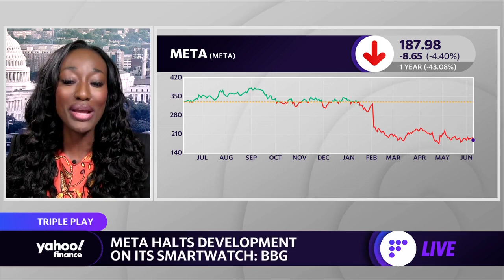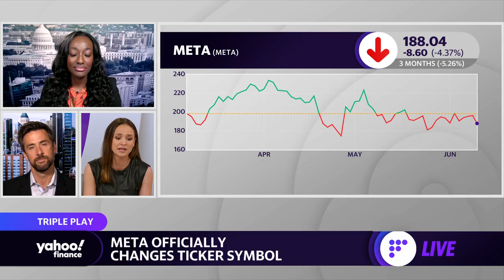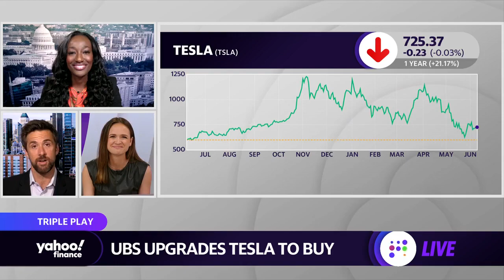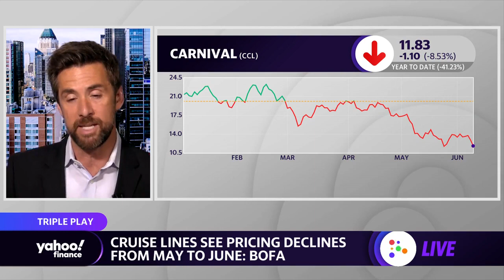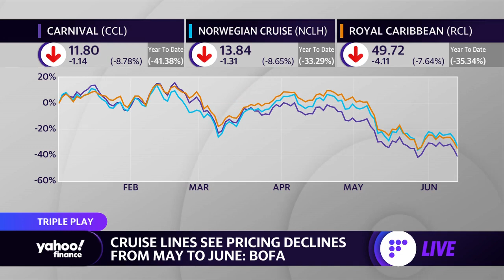Tesla gets ‘Buy’ upgrade, Meta officially changes ticker symbol, cruise lines see pricing declines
Yahoo Finance's Racelle Akuffo, Seana Smith and Dave Briggs discuss some of the latest business head
UBS has upgraded Tesla stock to 'Buy'; Meta has officially changed its NYSE ticker symbol to "META"; and cruise lines are seeing pricing declines from May to June, according to Bank of America.